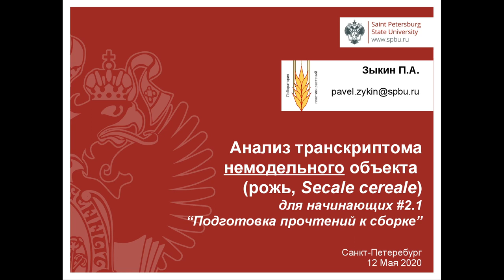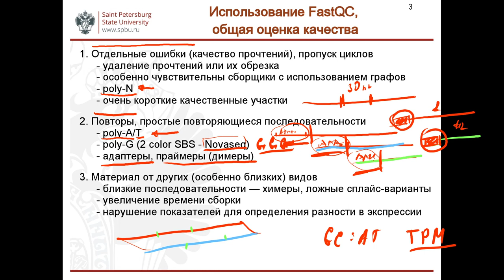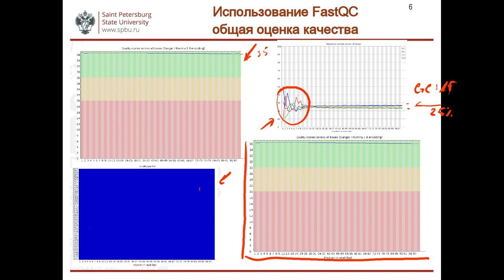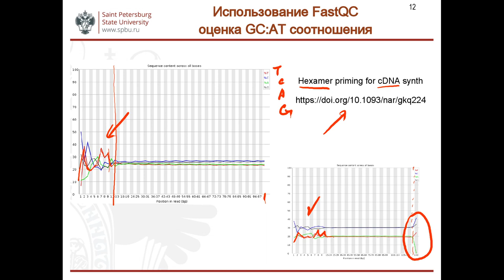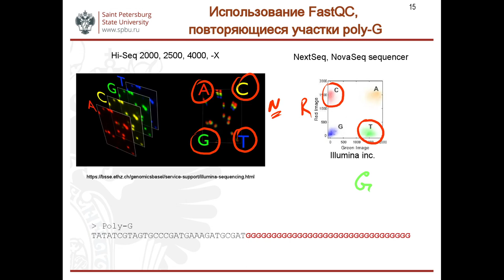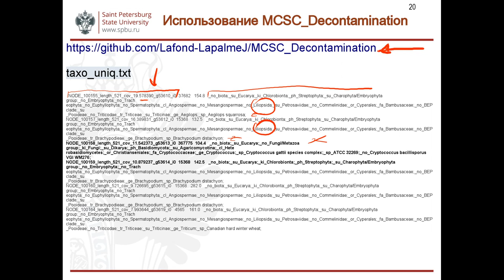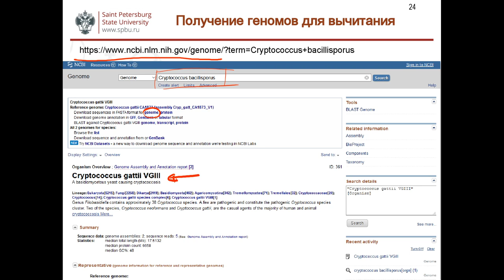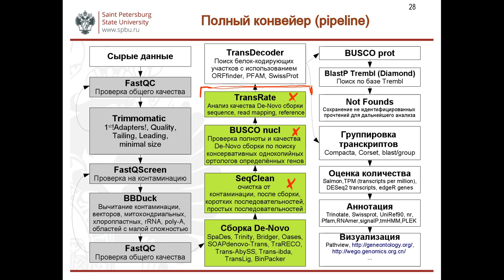Анализ транскриптома немодельного объекта (рожь, Secale cereale) для начинающих. Семинар 2.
Семинар о подготовке к получению последовательности (сиквенса) транскриптома немодельного объекта (ржи) и его анализа.
Темы второго семинара:

1. Ошибки секвенирования, необходимость и методы их исправления
2. FastQC, оценка качества прочтений
3. FastQC, оценка качества тайлов
4. FastQC, оценка соотношения GC/AT по циклам
5. FastQC, оценка соотношения GC/AT для поиска контаминаций
6. Повторяющиеся последовательности (poly-A, poly-T, poly-G, адаптеры)
7. Использование Trimmomatic для удаления низкокачественных прочтений
8. Контаминация другими биологическими объектами. Использование MCSC_Decontamination.
9. Получение файла с частью прочтений (1%,10% ... ) get_fraction.py
10. Получение набора файлов с частью прочтений fractionate.sh
11. Получение геномов для вычитания
12. Использование FastQScreen для оценки контаминации. Компромисс селективность / чистота.
13. Использование bbDuck для удаления контаминирующих прочтений.